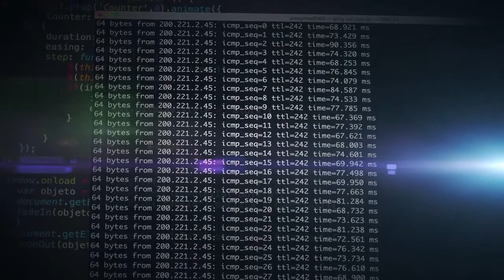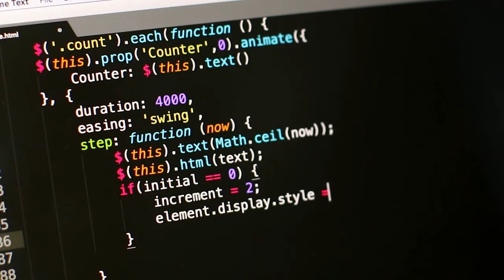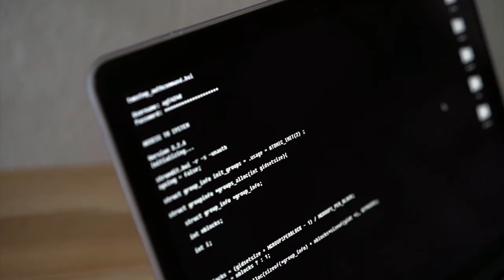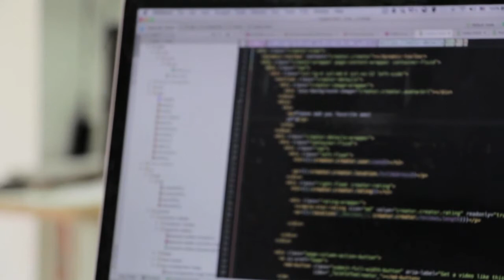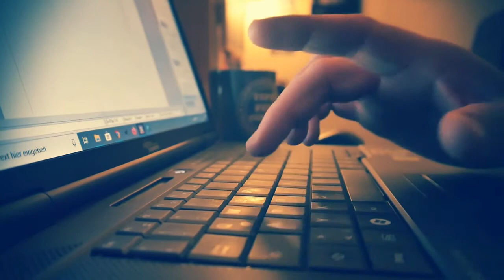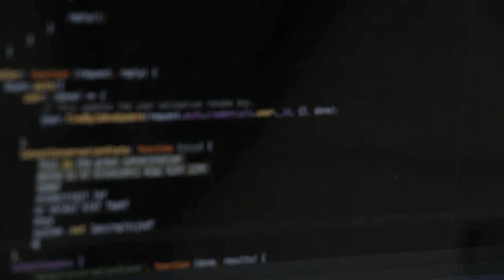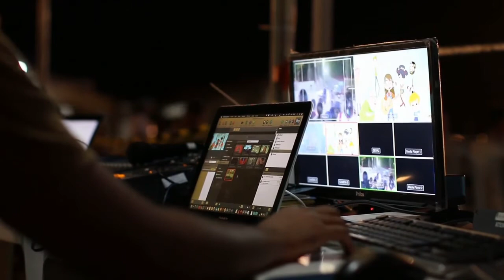computer technology Videos Free For Commercial Use, Free Video,Free 2 Use Videos - Creative Commons